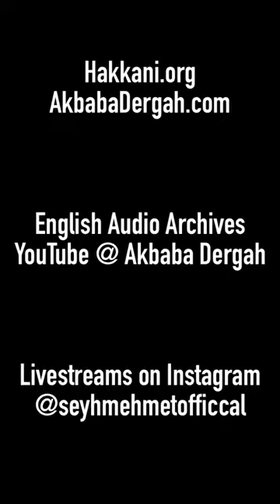Шейх Мехмет Эфенди. Быть благодарным и признательным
Присутствуют субтитры на русском языке.
Если вы попытаетесь сосчитать благословения Аллаха, которые Он дал, они бесчисленны. Он даровал нам так много благ, что каждый шаг, каждый вдох, каждый съеденный кусок еды является милостью и благословением Аллаха.
Сухбат от 09.08.20